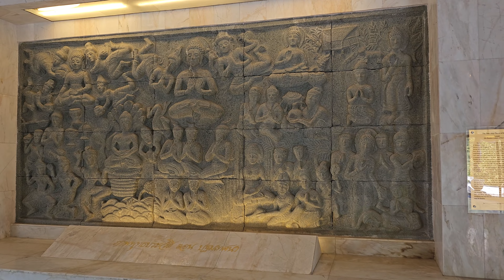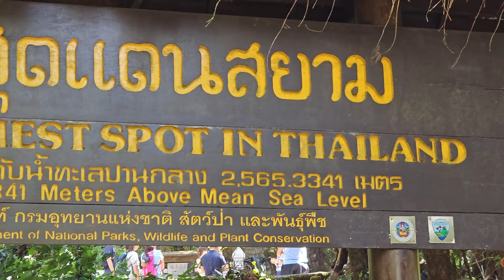Thailand Highest Spot National Park - Grants Adventure Episode 810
We go to the highest spot in all of Thailand.